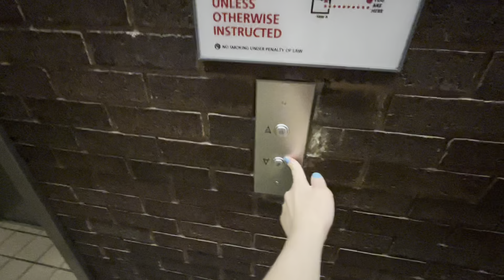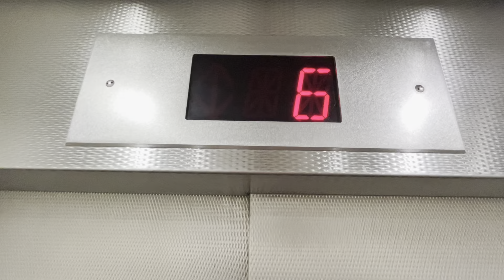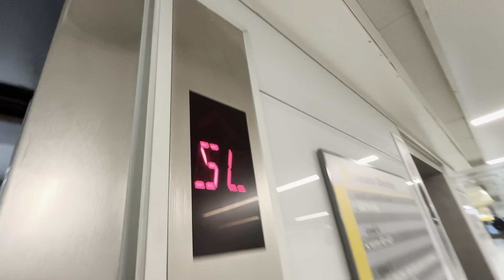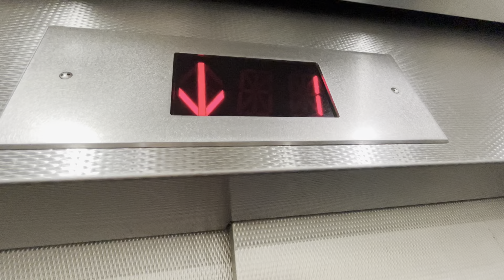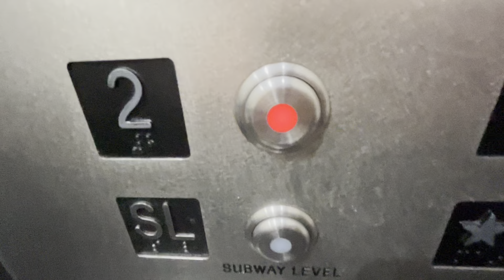Heights KONE Elevator At The Port Authority Bus Terminal In Midtown Manhattan New York: (05/20/2024)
Monday, 05/20/2024, at 9:56 PM (21:56), this is an elevator at the Port Authority Bus Terminal in Midtown of Manhattan, in New York City.  This elevator is a Heights KONE, and it has a maximum capacity inside of 3,000 pounds.